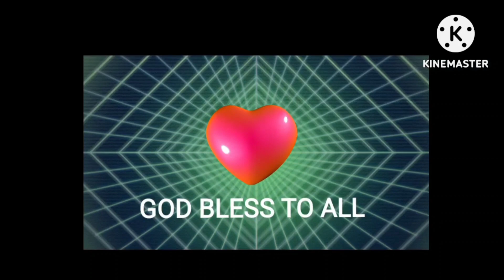THE WORD LOVE PART 2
Preaching the word of God, By Bro. Medeng Cabello. During Fellowship El Shaddai Hongkong.